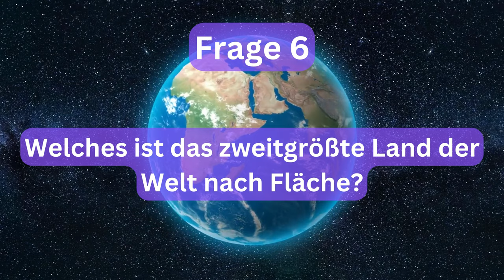Quiz EXTREM - Allgemeinwissen Folge 2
Hier findet Ihr die Antworten:

Frage 1: Welches Ereignis markiert den Beginn des Ersten Weltkriegs?
Antwort 1: Die Ermordung von Erzherzog Franz Ferdinand von Österreich-Ungarn

Frage 2: Welcher britische Premierminister führte das Land während des Zweiten Weltkriegs?
Antwort 2: Winston Churchill

Frage 3: Wer schrieb das Buch "Die Odyssee"?
Antwort 3: Homer

Frage 4: Welcher chemische Stoff ist für die grüne Farbe von Pflanzen verantwortlich?
Antwort 4: Chlorophyll

Frage 5: Wie viele Bundesländer hat Deutschland?
Antwort 5: 16

Frage 6: Welches ist das zweitgrößte Land der Welt nach Fläche?
Antwort 6: Kanada

Frage 7: Wer entdeckte die erste Antibiotikasubstanz Penicillin?
Antwort 7: Alexander Fleming

Frage 8: Welcher Künstler schuf das Gemälde "Die Schrei"?
Antwort 8: Edvard Munch

Frage 9: Welcher Astronom formulierte die nach ihm benannten Keplerschen Gesetze?
Antwort 9: Johannes Kepler

Frage 10: Welche bedeutende historische Stadt wurde bei einem Vulkanausbruch im Jahr 79 n. Chr. verschüttet?
Antwort 10: Pompeji